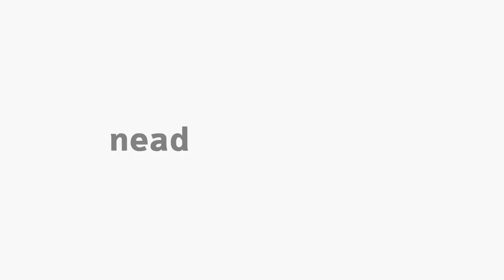[ART] Organização da Prática do Estágio em Arte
Tema -  Organização da Prática do Estágio na disciplina de Estágio Supervisionado em Artes com a professora katiane Santos para o curso de Artes.